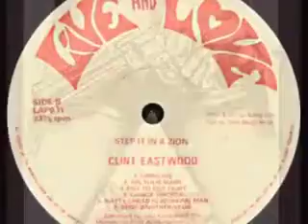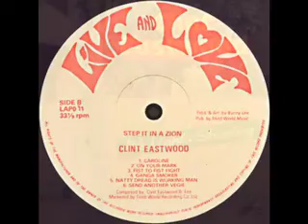Clint Eastwood And General Saint-Can't Take Another World War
Henry Junjo Lawes Production